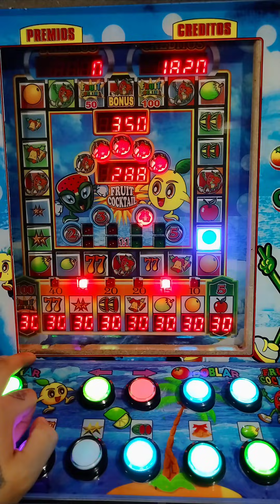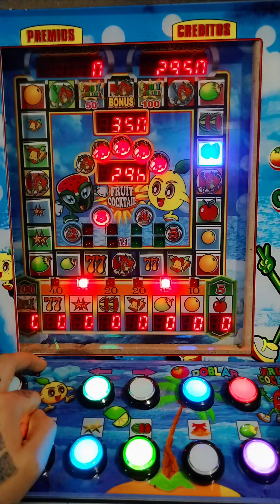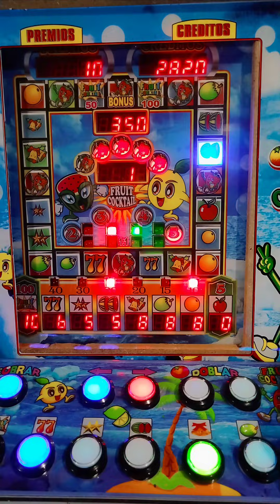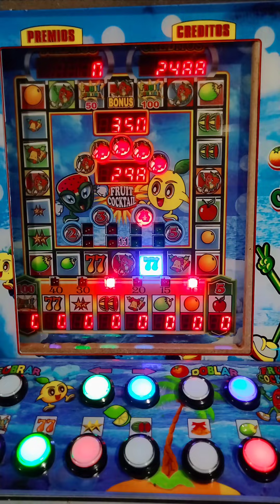LA MEJOR REVANCHA 😎🤑 | Fruit Cocktail | Maquinita tragamonedas